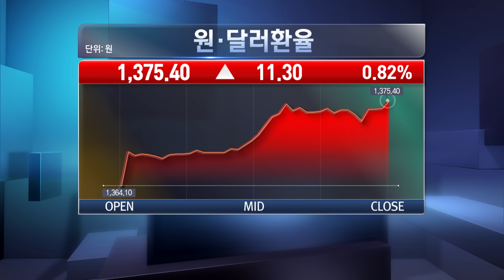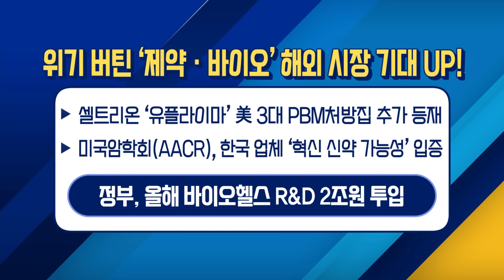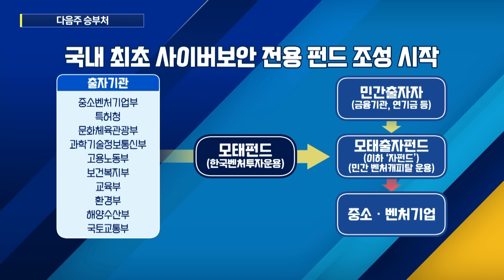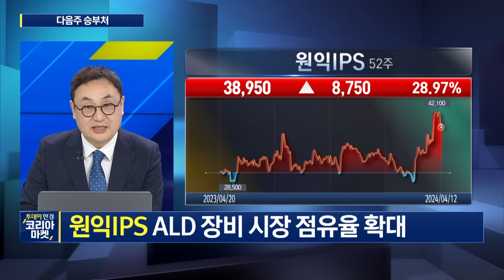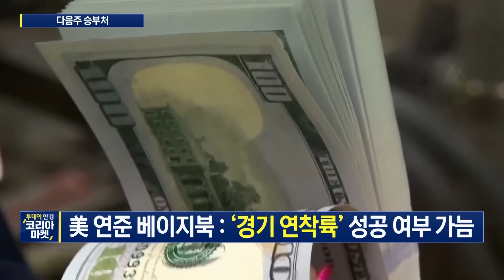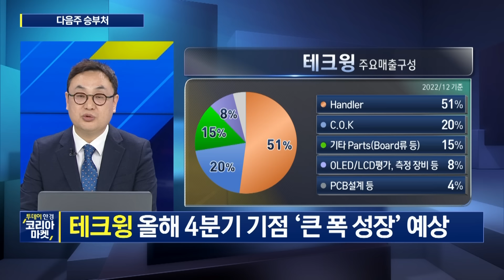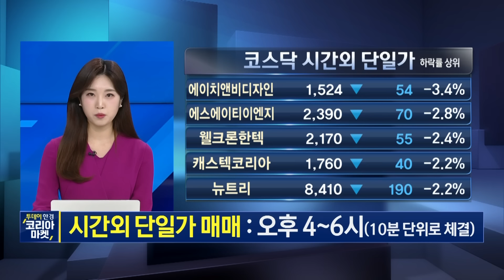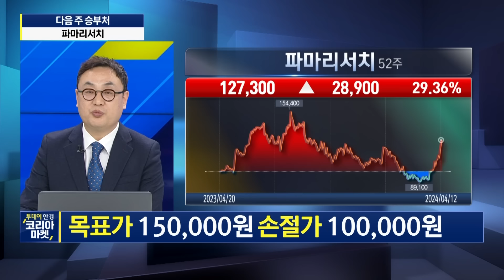위기 버틴 '제약 · 바이오' 해외 시장 기대 UP!ㅣ본격 전국민 부자 포트폴리오 만들기 프로젝트 '포트의 참견'ㅣ투데이 한경 코리아마켓ㅣ한국경제TV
본격 전국민 부자 포트폴리오 만들기 프로젝트
[포트의 참견]을 통해 부자 포트로 대변신 시켜 드립니다😊

2024년4월12일 방송

00:00 오프닝
02:06 투데이 한경 원픽
13:03 다음주 승부처
44:41 이시각 시간 외 단일가
46:45 다음주 승부 종목

[출연자]
▶ 박 권 앵커, 박수진 앵커, 임하영 캐스터
▶ 이창환 하이투자증권 강북wm센터 부장
▶ 곽영훈 주식투자연구소 대표